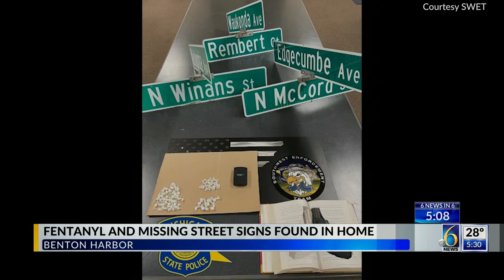Fentanyl and missing street signs found in home